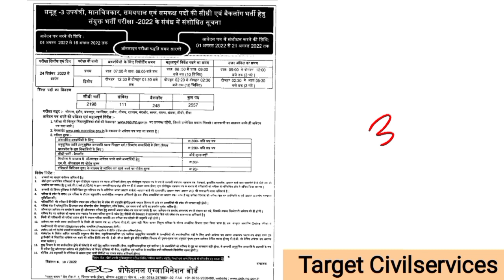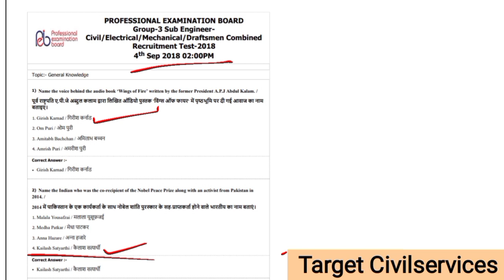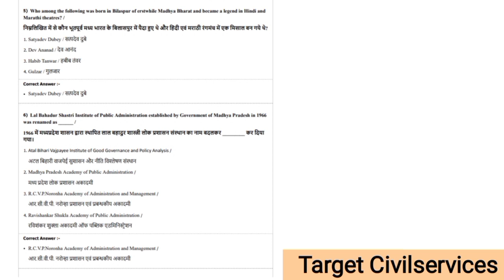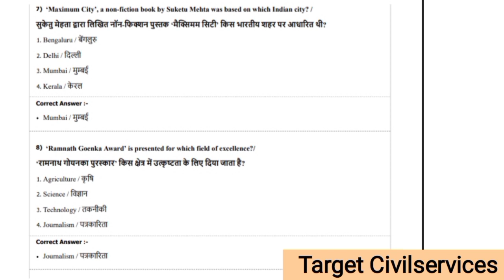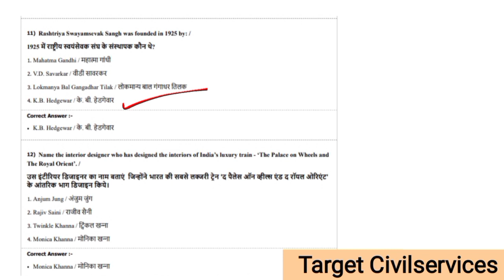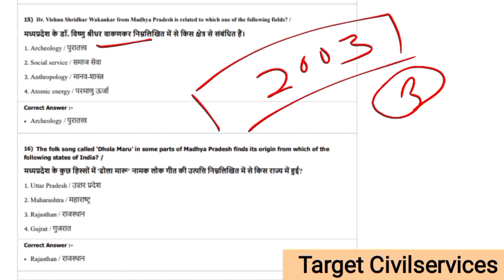PROFESSIONAL EXAMINATION BOARD Group-3 Sub EngineerProfessional examination Recruitment Test-2018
Description
Qsource for analyzing the current trend of the MPPSC State Services Examination. The students can categorize the subjects according to the weightage given by MPPSC in the last year question papers.MPPSC mppolice mpsi♥️Telegram Channel papers are the most authenticPart-1 Madhya Pradesh ki yojanaen 2020 . मध्य प्रदेश की योजनाएं 2020/ मध्यप्रदेश के अभियान Madhya Pradesh ki yojanaen 2020 . मध्य प्रदेश की योजनाएं 2020/ मध्यप्रदेश के अभियान Madhya Pradesh ke award 2020.मध्य प्रदेश के पुरस्कार 2020 Madhya Pradesh ke award 2020.मध्य प्रदेश के पुरस्कार 2020